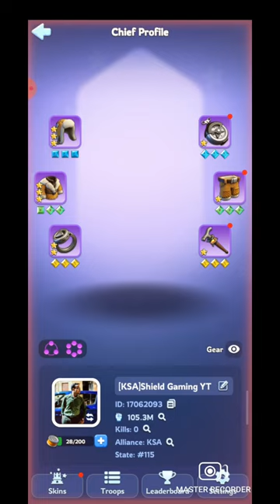❌ You're doing this wrong | How to maximize your score in Crazy Joe - Whiteout Survival | Tips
🔽Download Mobile Game:
Free iOS game:

[Special Features]

ASSIGN JOBS

1. UPI ID : shieldgaming@paytm

5 survival tips
whiteout survival sunfire castle
Mastering Whiteout Survival: The Ultimate F2P Whale Experience
Become a Whiteout Survival Whale for Free: Top Grinding Tips

00:00 Intro
01:29 Problem of zero defense
03:24 Battlefield mechanism
04:57 Solution
05:28 How infantry out works
06:03 Example of battle in waves
08:03 Why infantry gets injured
08:21 Why marksman gets injured
09:00 Why lancer does not get injured
09:20 Exception of infantry out
09:32 How lancer can give more damage than infantry
10:16 Tips
10:57 Outro